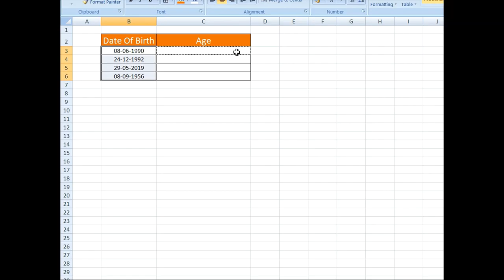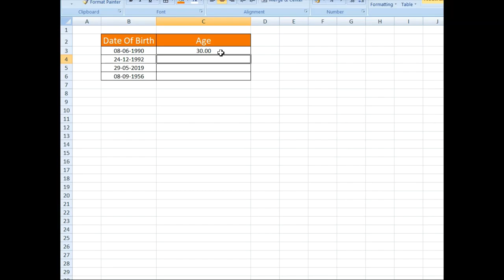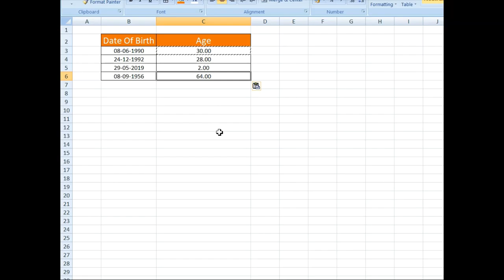How to Calculate Age Using a Date of Birth in Excel (The Simple Way)